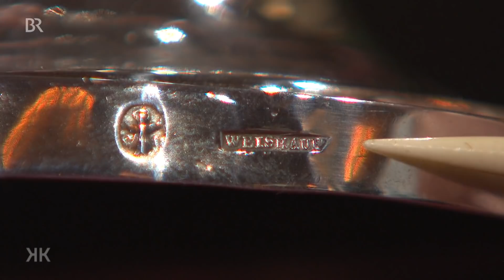Verrückt nach Ägypten: ZWEI KERZENLEUCHTER | Kunst + Krempel | BR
Im Zuge der "Ägyptomanie", der von Napoleon ausgelösten Begeisterung für ägyptische Motive, hatte der Münchner Hoflieferant und Silberschmied Carl Weishaupt um 1820 diese prächtigen Kerzenleuchter aus Silber gefertigt.

Geschätzter Wert: 2.500 bis 3.000 Euro